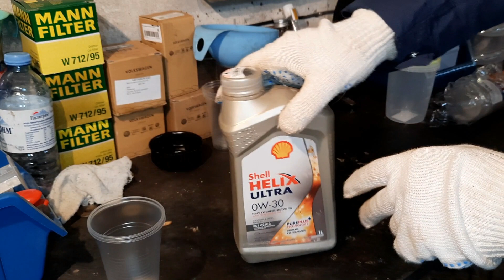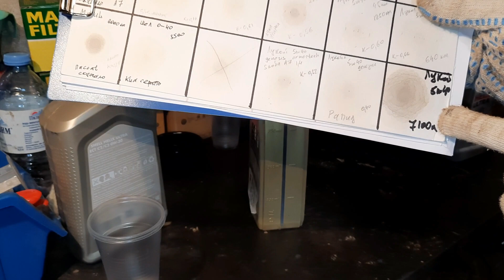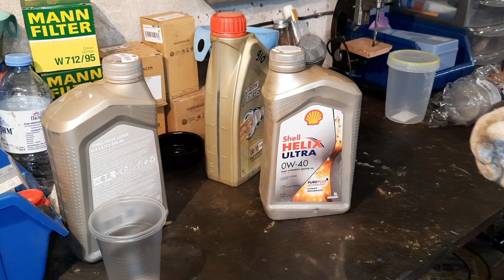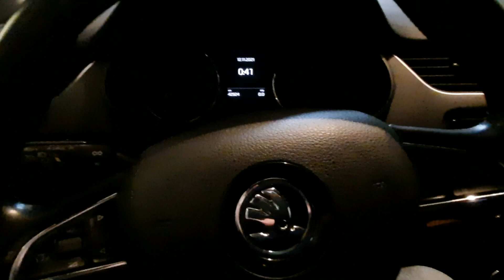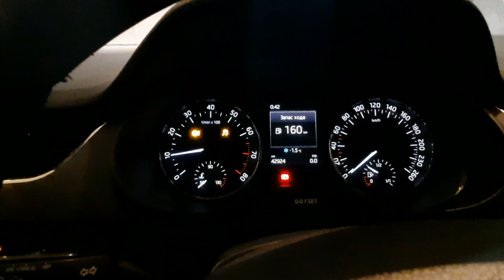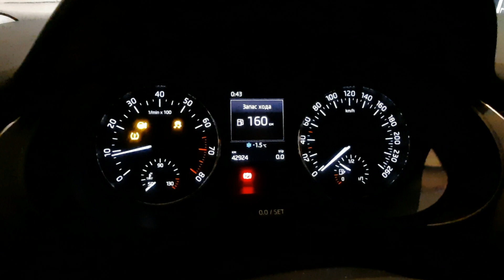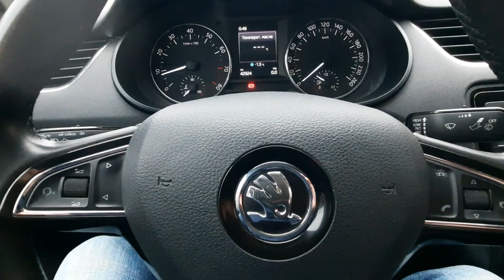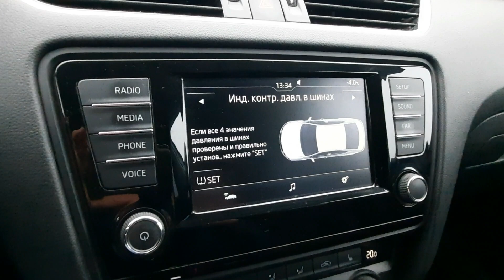Skoda: Катаемся На Октахе, Заливаем Масло, Калибровка, Давление и т.д. Зима (2022)